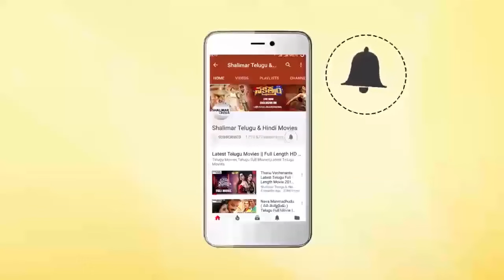Hilarious Comedy Scene Between Dheer Charan & Aziz || Hyderabadi Comedy Scenes Back 2 Back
Watch - Hilarious Comedy Scene Between Dheer Charan & Aziz from Hyderabadi Comedy Scenes Back 2 Back